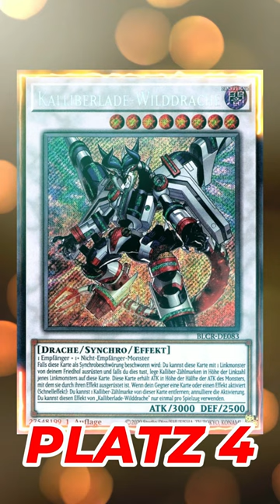DIE BESTEN SYNCHROMONSTER IM MÄRZ | YU-GI-OH!